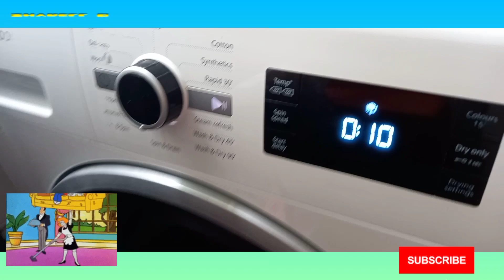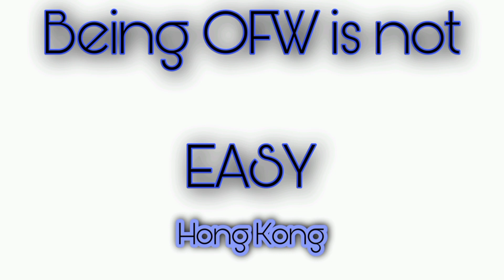I am OFW in Hong Kong Part 2/My household works(Mixed days)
I am OFW in Hong Kong Part 2/My household works